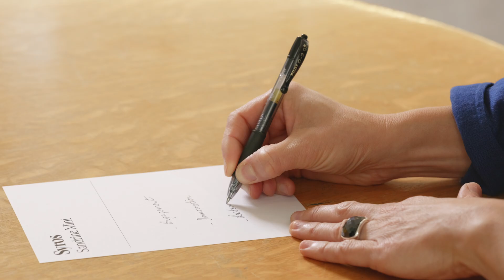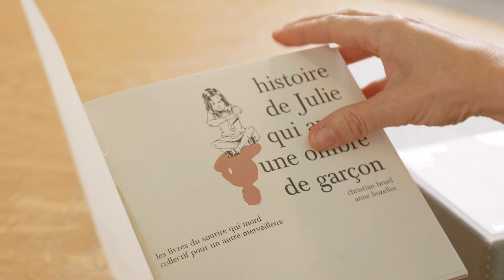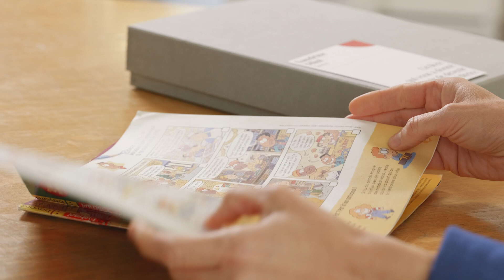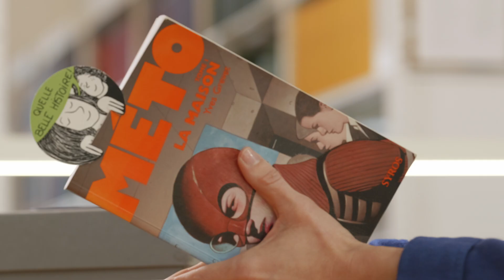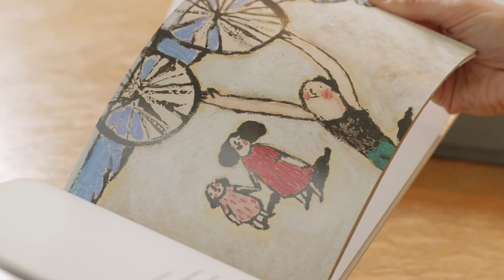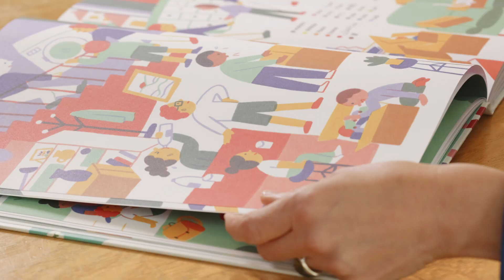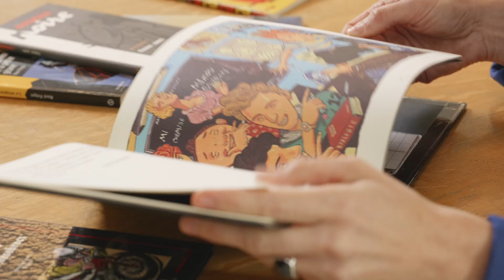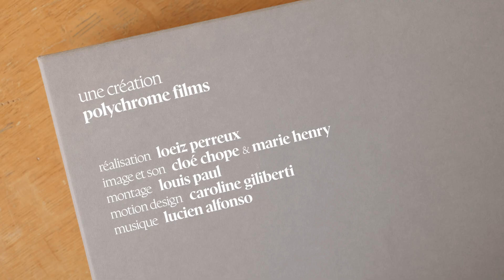Les éditeur·rice·s se livrent ! avec Sandrine Mini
Les éditeur·rice·s jeunesse parlent de leur engagement dans un secteur qui a grandi avec ses publics... Focus sur les politiques éditoriales, les raisons qui les animent, l'histoire du livre et de la bande dessinée jeunesse. Place aux regards sensibles de ces acteur·rice·s qui sont souvent dans l'ombre.
En coproduction avec la SOFIA et le CNL.
Dimanche 1er décembre - durée 10mn
À la Télé du Salon